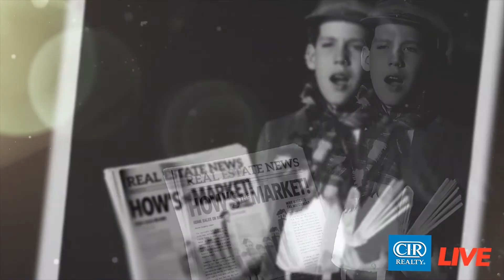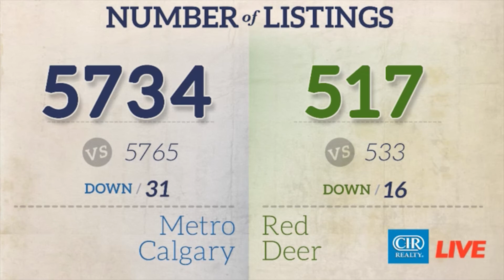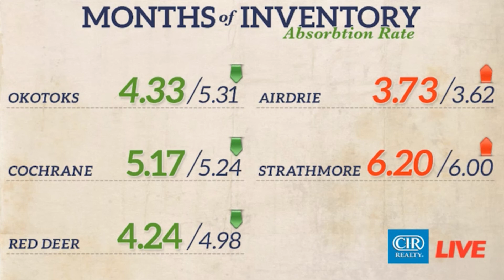How's the Market - Stats for November 23, 2015.